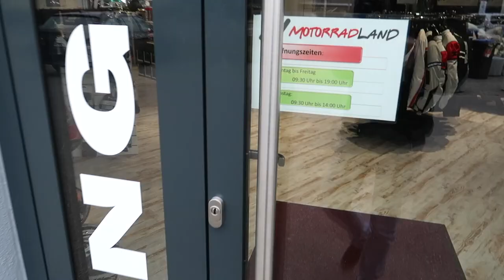Mein neuer Helm +SENA 30k einbau vom Profi / Tutorial / Braap Nation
Hier gehts zum Motorradland:
Hauptstr. 105
D-88074 Meckenbeuren
Mein Instagram: braapnation_
Dinge die ich an meiner Husqvarna 701 verbaut habe:
-Meine Spiegel
-Meine Spoke Styles
Meine Kameras:
-Aktion Cam: GoPro Hero 4 Black
-Meine Stream Webcam
-V-log Cam: Canon Legria mini x
Mein Computer Setup:
-Computer: MacBook Pro
-Schneideprogramm: Final Cut Pro
-Stream Programm: OBS
-Zum Zocken: Ps4 / Ps4 Cam / Ps4 Head set